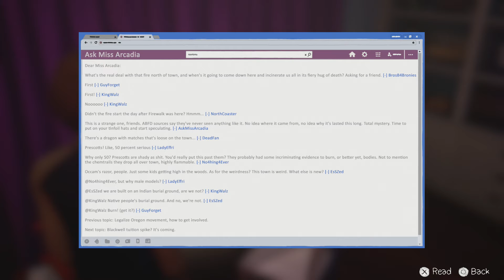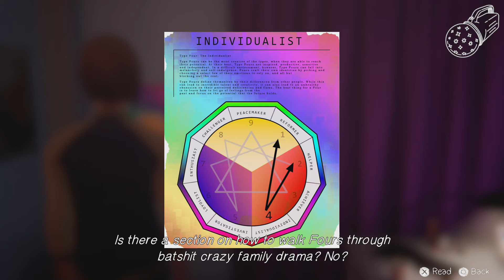Life Is Strange (Before The Storm) - Part 13 Episode 3 - Hell Is Empty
Welcome YouTubers!

This software material was
Developed by  Dontnod Entertaiment
Published by Square Enix.